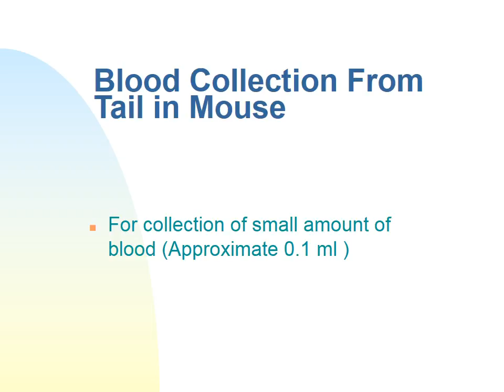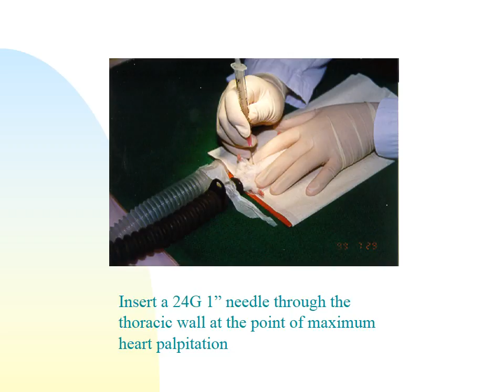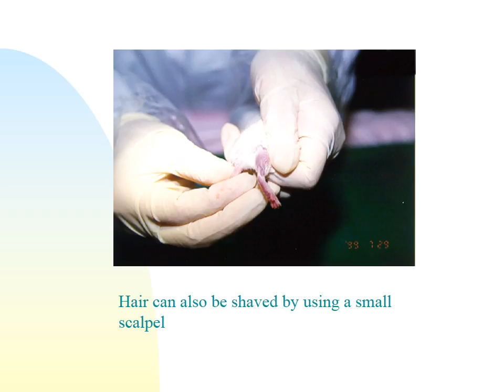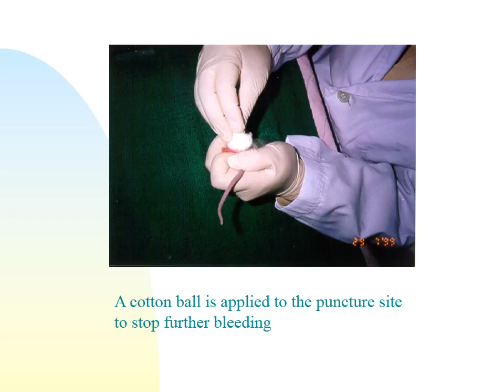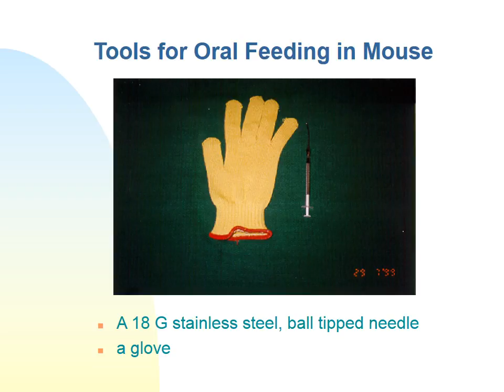Laboratory Animal Handling Technique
أعزائى طلاب الدراسات العليا بالكلية
هذه المحاضرة الهامة جدا تتناول الطرق الهامة بكيفية التعامل مع حيوانا التجارب